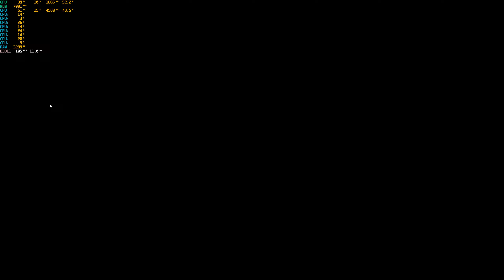BattleBit Remastered Playtest | 1440p | 2K | 01-10-2022 | i7-4790k | RTX 3060 Ti | 32Gb RAM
BattleBit Remastered Playtest
Highest settings 1440p
8 mins of the 01th October 2022 Free Multiplayer Stress Test. They had some backend problems and shut down the server early but all looked good to me! Achieved 144 FPS for the majority of the time. Performance was very good.
Full system specs used for the demo playtest :-
Gigabyte GA-Z87X-UD4H Motherboard
Intel i7-4790k @ 4.6Ghz (Corsair H60 watercooled)
32Gb Corsair Vengeance Pro (Gold) 2400Mhz
PNY GeForce RTX 3060 Ti 8 GB XLR8 Gaming REVEL Edition LHR Graphics Card
2 x  1 TB SSD | Crucial BX500 | CT1000BX500SSD1
HP 27xq 144 Hz Quad HD Gaming Monitor (2560 x 1440) 2K
Cooled by 6 x Fans Corsair AF140 Air Series, 140 mm LED Low Noise Cooling Fan - Red
(very good airflow and low noise output)
Sorry I am terrible at the game.  I need some serious time in it when it goes live.
Thanks!